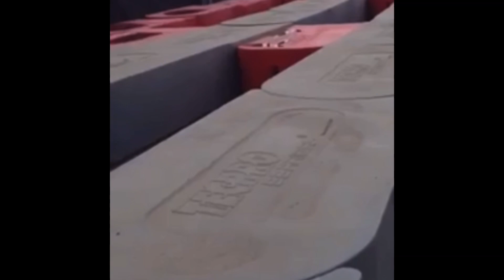PREVIA MEXICOGP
Algunas consideraciones técnicas del circuito Hermanos Rodriguez en mi última estadía en Mexico.